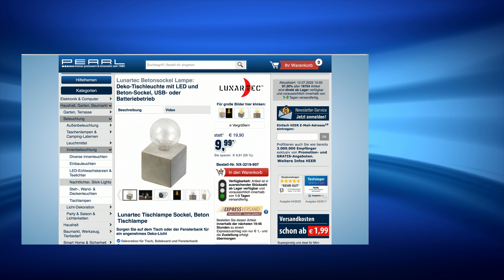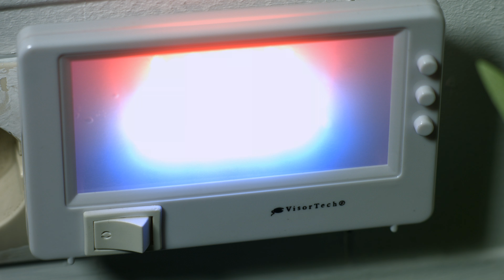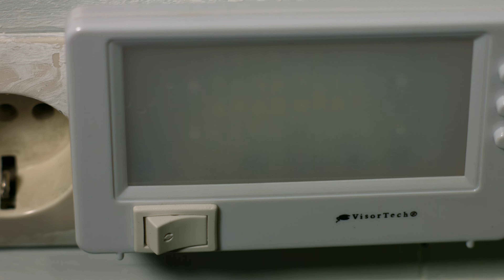Die beliebte 5€-Show vom 12.07.2022 mit Diana bei PEARL TV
In diesem Video zeigen Carsten Ruland und Ingo Richter alles rund um Led Kopflampe, Elektrischer Spitzer & Nachttischlampe mit USB.

(00:01:00) Lunartec Led Kopflampe: LED-Stirnlampe mit 7 LEDs und 3 Helligkeitsstufen, 30 Lumen, 2er-Set (Stirnband Lampe)
Erleuchten Sie Wege oder dunkle Ecken und behalten Sie dabei die Hände frei
* Ideal für Outdoor und Reparaturen
* Universalgröße mit verstellbarem Kopfgurt
* 3 Helligkeitsstufen
* LED-Stirnlampe SL-90 für Outdoor-Aktivitäten im 2er-Set
* 7 helle LEDs mit nur 0,3 Watt Verbrauch
* Helligkeit: 30 Lumen
* Farbtemperatur: 6.000 Kelvin, tageslichtweiß
* Leucht-Winkel um 120° verstellbar, mit Arretierungen
* 3 Helligkeitsstufen mit 1, 3 oder 7 LEDs
* Leuchtweite: bis zu 5 m
* Einfache 1-Knopf-Bedienung
* Weiche Stirnpolsterung
* Bequem zu tragen: größenverstellbarer, elastischer Dreifach-Kopfgurt
* Robustes Kunststoff-Gehäuse
* Maße: ca. 72 x 65 x 53 mm, Gewicht (mit Batterien): 115 g - Außerdem relevant oder passend zu: Taschenlampen, Taschenlampe, Campinglampe, Leselampe, Angeln, Stirn

(00:05:30) General Office Elektrischer Spitzer (Elektrischer Anspitzer) - statt 14,90 EUR jetzt 7,99 EUR

(00:08:30) infactory Led Wasserhahn (Wasserhahn LED Temperatur) - statt 24,90 EUR jetzt 7,99 EUR

(00:11:30) Lunartec Betonsockel Lampe: Deko-Tischleuchte mit LED und Beton-Sockel, USB- oder Batteriebetrieb (Dekoleuchte)
Sorgen Sie auf dem Tisch oder der Fensterbank für ein angenehmes Deko-Licht
* Dekoration für Tisch, Sideboard und Fensterbank
* Sorgt für angenehm warmweißes Licht
* Flexibler Betrieb per Batterie oder per USB
* Ideal als Dekoration auf Tisch, Sideboard und Fensterbank
* 1 LED für angenehm warmweißes Licht
* Birne und nachgeahmter Glühdraht aus Kunststoff
* Stabiler kubischer Sockel aus Beton
* Ein/Aus-Schalter an der Unterseite
* Stromversorgung: 3 Batterien Typ AAA / Micro oder per integriertem USB-Kabel (Batterien und Netzteil bitte dazu bestellen)
* Deko-Tischleuchte inklusive deutscher Anleitung - Außerdem relevant oder passend zu: Nachttischlampe, Lampenfassung, Sockelleuchte, Glühlampen, Glühbirne, Vintage, Regal, Retro

(00:15:30) VisorTech Fernsehsimulator (Tv Imitator) - statt 14,90 EUR jetzt 5,99 EUR

(00:18:30) newgen medicals Massager (Vibrationsmassagegerät) - statt 16,90 EUR jetzt 10,99 EUR

(00:22:30) Xcase Scheckkartenetui: Flaches RFID-Kartenetui aus Edelstahl für 6 Chipkarten, silbern (Kreditkarten-Etui)
Schützen Sie bis zu 6 RFID-Chipkarten vor Daten-Diebstahl und Kratzern
* Verhindert das Auslesen von EC-Karte u.v.m.
* Schützt vor Identitäts- und Datendiebstahl
* Edelstahl-Gehäuse schützt vor Kratzern & Co.
* Passt locker in Hosen- und Hemdtasche
* Fächer für mindestens 6 Karten
* Abschirmung von RFID- und NFC-Funk-Chips
* Verhindert das Auslesen von Personalausweis, EC-Karte, Kreditkarte, Gesundheitskarte, Führerschein u.v.m.
* Schutz vor Identitäts- und Datendiebstahl
* Schutz vor unberechtigten Abbuchungen und Datenmissbrauch
* Platz für mindestens 6 Karten, mit Trennfächern
* Schützt die Karten auch vor Kratzern und Beschädigungen
* Schlankes Gehäuse aus gebürstetem Edelstahl, Farbe: silber
* Maße: 98 x 13 x 68 mm, Gewicht: 76 g - Außerdem relevant oder passend zu: Alu Kreditkartenetui, Visitenkarten, Portemonnaie, Brieftasche, Geldbeutel, Handtasche, Geldbörsen, Geldbörse, Ausweis, Blocker

(00:25:30) Lunartec Nachttischlampe mit USB (Akku Nachttischlampe) - statt 24,90 EUR jetzt 14,99 EUR